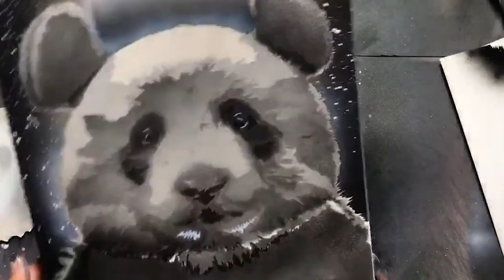Cute PANDA by Spray Art Eden